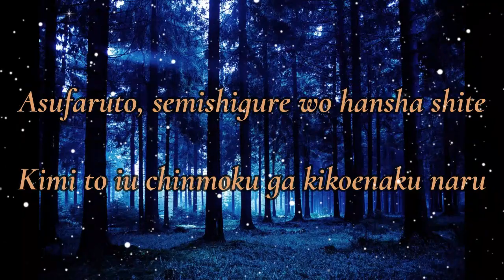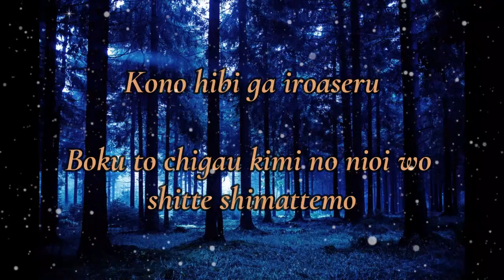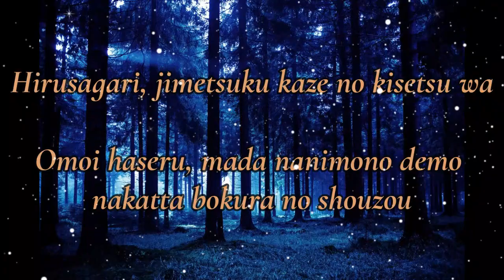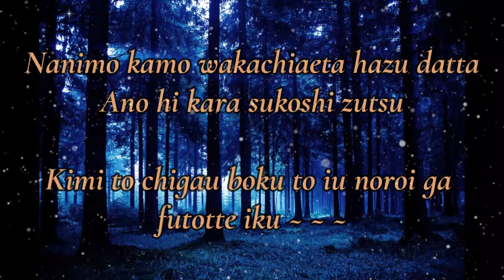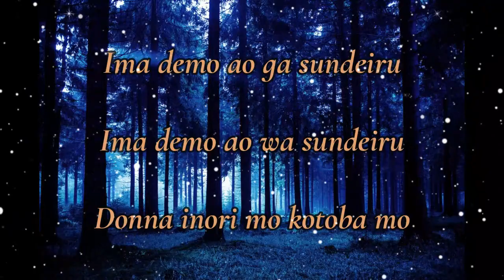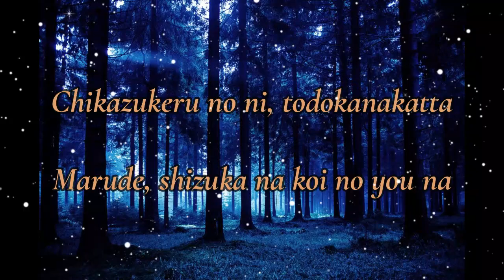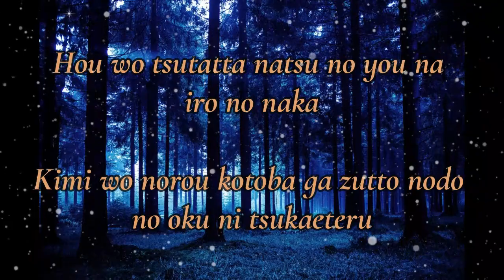Where Our Blue Is - Tatsuya Kitani // Lyrics Video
Lyrics 👇👇👇
Doko made mo
Tsuzuku you na ao no kisetsu wa
Yotsu narabu
Manako no mae wo saegiru mono wa nanimo nai
Asufaruto, semishigure wo hansha shite
Kimi to iu chinmoku ga kikoenaku naru (Kikoenaku naru)

Kono hibi ga iroaseru
Boku to chigau kimi no nioi wo shitte shimattemo
Okiwasurete kita eien no
Soko ni

Ima demo, ao ga sundeiru
Ima demo, ao wa sundeiru
Donna inori mo kotoba mo
Chikazukeru no ni, todokanakatta
Marude, shizuka na koi no you na
Hoho wo tsutatta natsu no you na, iro no naka
Kimi wo norou kotoba ga zutto nodo no oku ni tsukaeteru

"Mata aeru yo ne" tte
Koe ni naranai koe

Hirusagari
Jimetsuku kaze no kisetsu wa
Omoi haseru
Mada nani mono demo nakatta bokura no shouzou
Nanimo kamo wakachiaeta hazu datta
Ano hi kara sukoshi zutsu
Kimi to chigau boku to iu noroi ga futotte iku

(La-la-la-la, la-la-la-la)
(La-la-la-la, la-la-la-la)
Kimi no egao no oku no urei wo (Urei wo)
Miotoshita koto, kuyami tsukushite (Mi tsukushite)
(La-la-la-la, la-la-la-la)
Adabana to saite chittе iku, kimi ni
Sayonara

Ima demo, ao wa sundеiru

Mugen ni bouchou suru ginga no hoshi no tsubu no you ni
Yubi no sukima wo koboreta